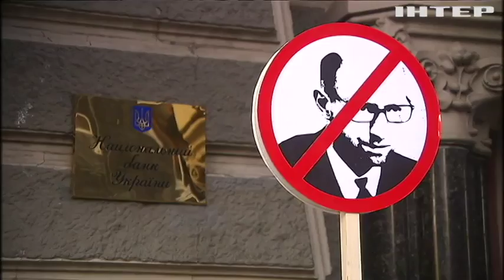Каплин раскрыл план Яценюка в Нацбанке